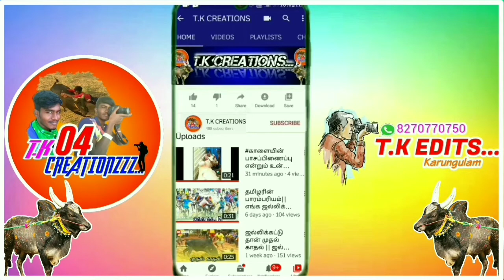#2021 திருச்சி மாவட்டம் மணப்பாறை நொச்சிமேடு அந்தோணி ஜெயராஜ் அவர்களின் மாடு சிறப்பான தரமான சம்பவம்.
# பெல் பட்டனை கிளிக் பண்ணுங்க...
மறக்காம ஷேர் பண்ணுங்க...🙏🔔🙏🔔